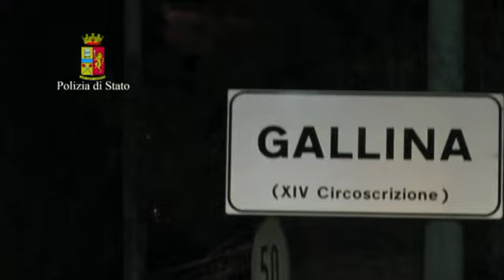Focus 'ndrangheta Gallina 10 marzo 2016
Reggio Calabria. Nelle giornate del 9 e del 10 marzo, l’attenzione della Polizia di Stato si è focalizzata principalmente nelle località di Gallina e Pellaro, con la realizzazione di un capillare controllo del territorio, nell’ambito del “Focus ‘ndrangheta”. Numerose pattuglie dedicate, affiancate agli ordinari dispositivi già previsti per l’attuazione del Piano Coordinato di Controllo del Territorio, con l’impiego di oltre 150 operatori della Polizia di Stato hanno consentito di effettuare numerosi controlli e perquisizioni nei confronti di pregiudicati notoriamente inseriti nelle locali cosche di ‘ndrangheta.
E’ questo l’ennesimo blitz messo in atto dalla Polizia di Stato, che si colloca, al pari dei precedenti, in una più ampia e mirata strategia operativa di aggressione ai sodalizi mafiosi, elaborata in sede di Comitato Provinciale per l’Ordine e la Sicurezza Pubblica, volta a contrastare la recrudescenza degli episodi criminosi, culminata, lo scorso mese, in noti fatti di sangue.
I servizi messi in campo dalla Polizia di Stato, finalizzati al diretto contrasto delle dinamiche criminali di specifici contesti territoriali, nelle sue due componenti di soggetti criminali nonché di attività criminose, hanno visto la cooperazione degli investigatori della Squadra Mobile di Reggio Calabria, degli uomini dell’Ufficio Prevenzione Generale e Soccorso Pubblico, con l’impiego del Reparto Prevenzione Crimine “Calabria meridionale” di Siderno, delle unità cinofile della Polizia di Stato e degli equipaggi del V Reparto Volo, nonché con l’ausilio del personale del Gabinetto Regionale di Polizia Scientifica.
In particolare, sono stati sottoposti a controllo 257 persone e 160 veicoli, nonché effettuati 34 posti di blocco. Sono state, altresì, eseguite 3 perquisizioni personali ed elevati 8 verbali per infrazioni al Codice della Strada. Due circoli ricreativi a Gallina sono stati sottoposti a controllo per verificarne il rispetto delle norme vigenti in materia. L’efficace dispositivo di sicurezza dispiegato dal Questore di Reggio Calabria, Raffaele Grassi, proseguirà nei prossimi giorni, in altre località di Reggio Calabria ad alta densità mafiosa.